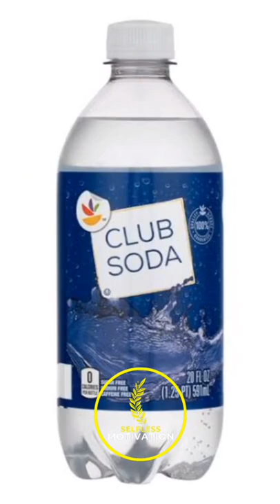Joe Rogan WANTS to try JORDAN Peterson's DIET (Beef & Salt & Water)! - Jordan Peterson